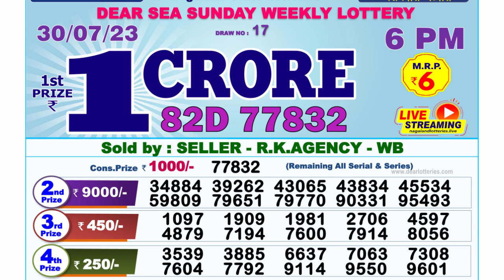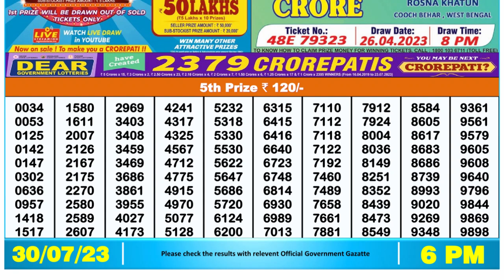🔴 Lottery Sambad Live 06:00pm 30/07/2023 Day Nagaland State Dear Lottery Result Pdf Download